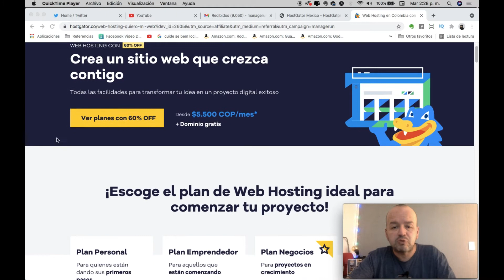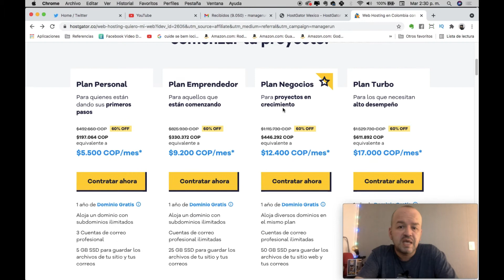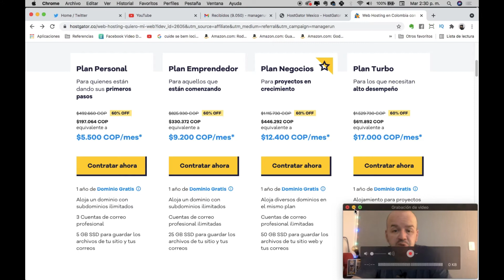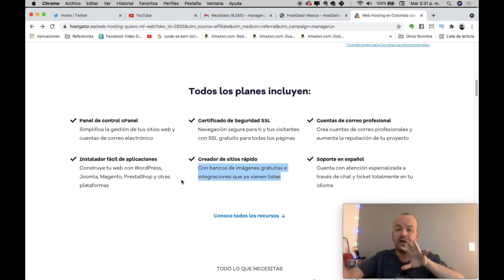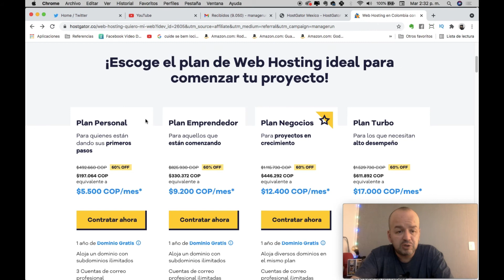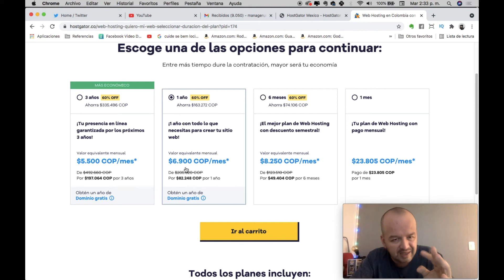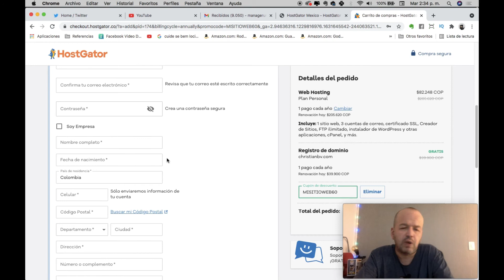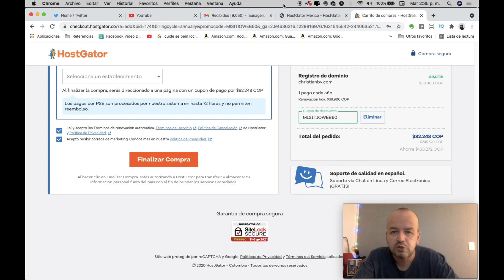HostGator Colombia: Como Comprar el Mejor Hosting y Dominio [promo]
Hostgator Colombia: En este video te voy a enseñar compra tu Hosting y Dominio desde Colombia. Usando el descuento más grande que existe en la web del 50% !

Con el cupón vas a obtener:
- Hosting 12 meses
- Dominio GRATIS
- Certificado SSL GRATIS
- Cuentas de Correo Corporativo GRATIS
y también vas a poder hacer tu página de WordPress GRATIS!

Esta buenisimo el cupón! Aquí te voy a enseñar todos los pasos.